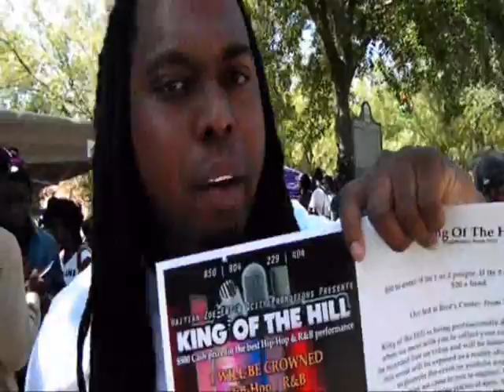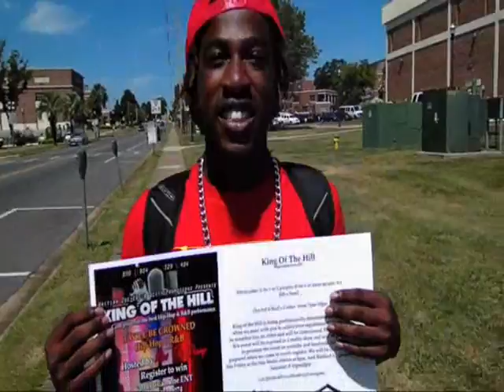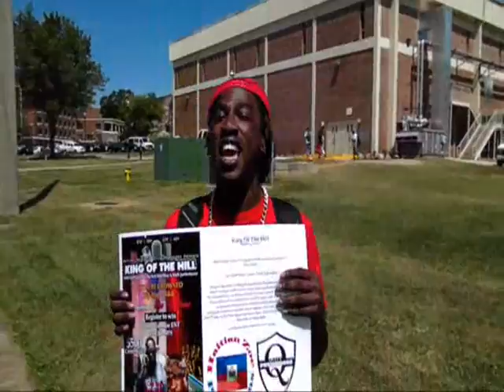King Of The Hill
$500 cash prize give away and crown for the hottest artist in the 850